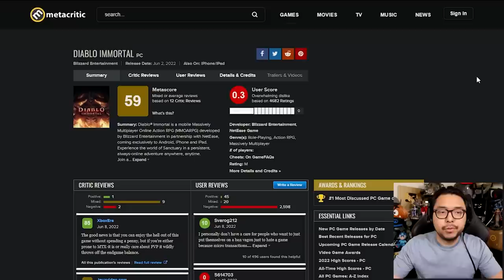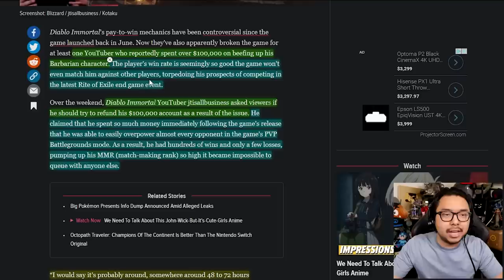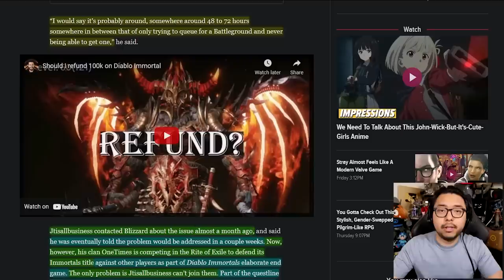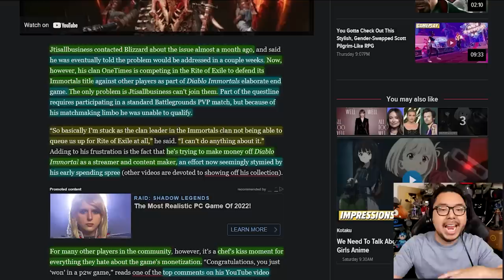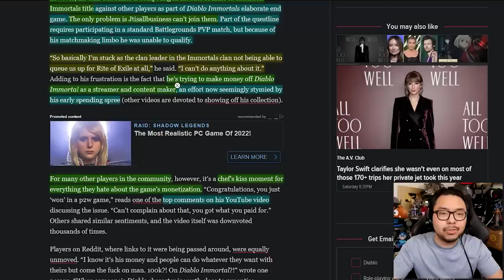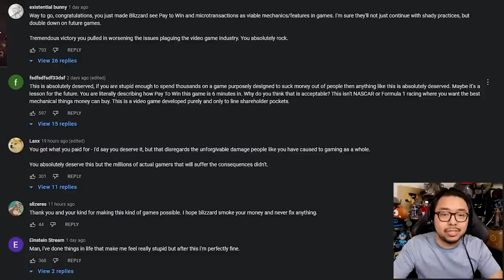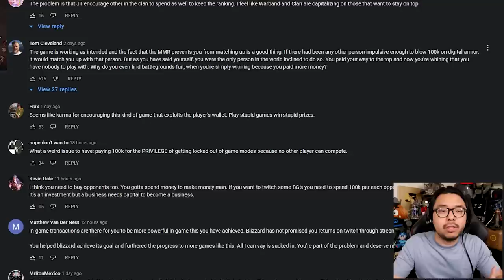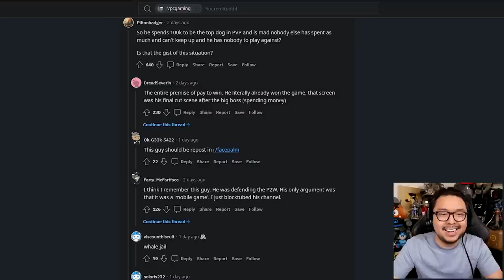Diablo Immortal Player Pays $100K To Win, Becomes Too Powerful To Matchmake With Players In PVP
TOP PATRONS
[CIPHER]
 - Joseph Lavoie
[BIG BOSS]
 - Devon B
 - Jonathan Ball
[BOSS]
 - Charlie Galvin
 - Gerardo Andrade
 - Michael Redmond
 - Peter Vrba
 - Time Dragonlord
[LEGENDARY]
 - BattleBladeWar
 - D Kurtti
 - Theron Webb